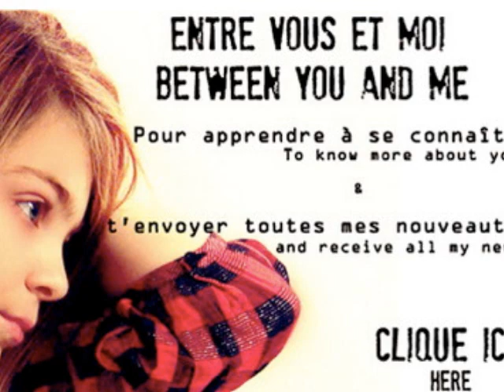Caroline Costa pic show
Caroline Cost pic show